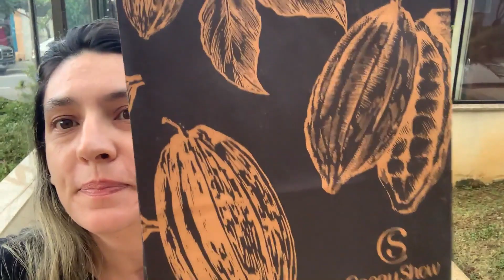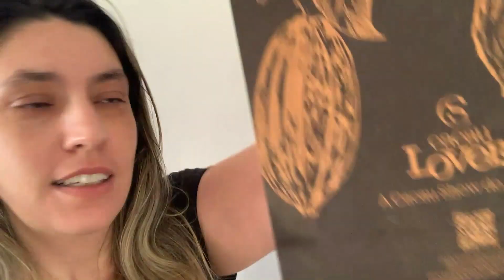A MANU MAIA É A ADMIRADORA SECRETA?